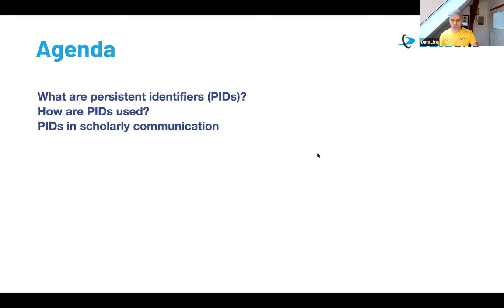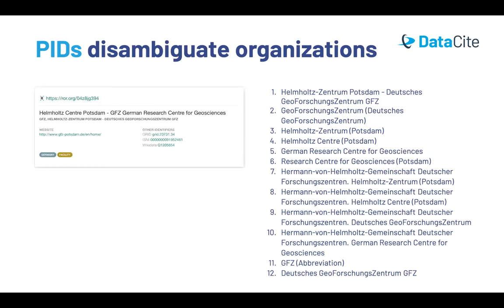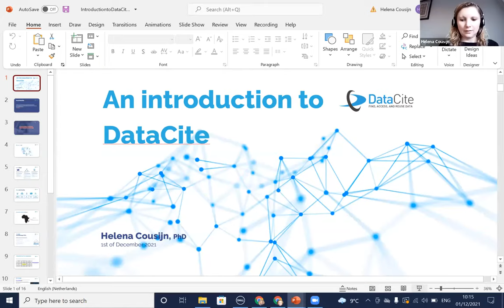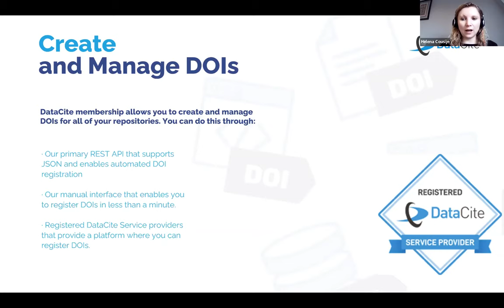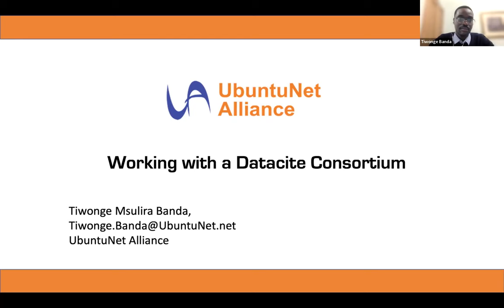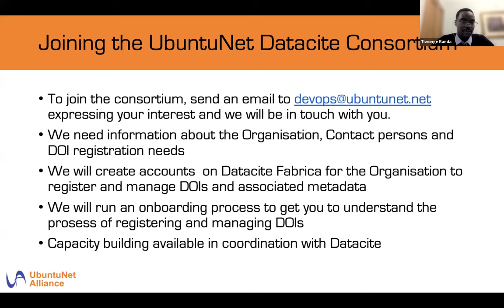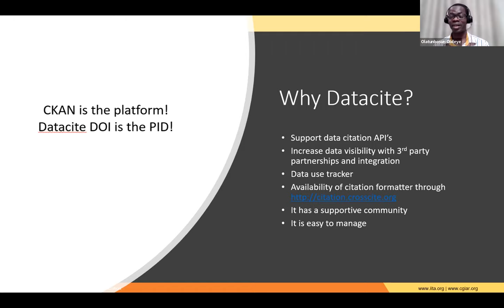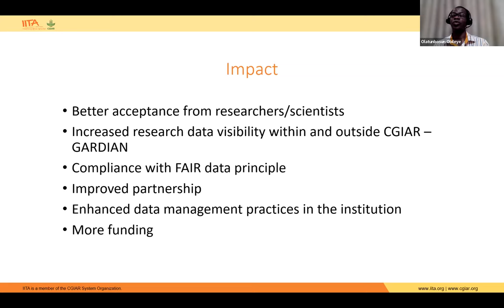Make your research visible and create more impact using DataCite DOIs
Research needs visibility and persistence in order to be found, cited and re-used. Registering persistent identifiers (PIDs) for research outputs supports this. A PID such as a Digital Object Identifier (DOI) helps researchers to increase the visibility and impact of their publications, research data, and other research outputs. This webinar, organized by AfLIA and DataCite, gives an overview of the value that PIDs provide, how researchers can start using PIDs and how organizations can register DOIs for different research outputs. In addition to speakers from DataCite, representatives from the UbuntuNet Alliance and the International Institute of Tropical Agriculture (IITA) will share their experiences of being a DataCite member.